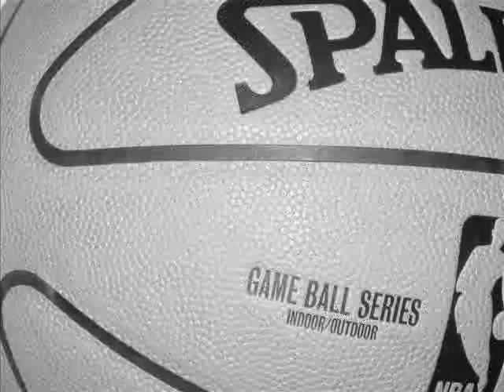Photography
some of my photos put to Say- John Mayer